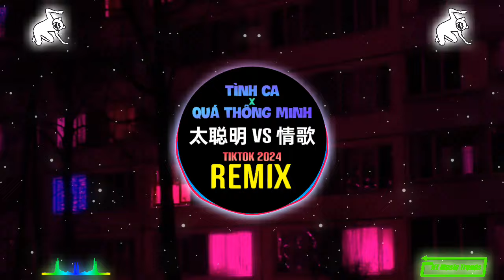太聪明 x 情歌 (DJ铁柱版) Tình Ca x Quá Thông Minh (Remix Tiktok 2024) || Hot Tiktok Douyin DJ抖音版